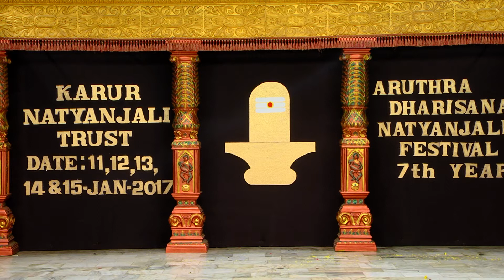Karurnatyanjali festival 7th Year | Aparnasatheesan | Kuchipudi | Trivandrum | 14.01.2017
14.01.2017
Karur Natyanjali Festival 7th Year 11,12,13,14,15 JAN 2017

Karur - 639001
India

                              Karur is among the most hallowed and ancient sacred spot associated with the worship of Lord Shiva. In the concept based Saivite philosophy and religious traditions, the legend relates to the role of Shiva as the Lord of the consciousness of true knowledge. Further the dance of Natraja is full of esoteric and spiritual significance. The Ananda Thadava of the Lord Shiva is protection, Transformation, containment and grace. The Natraja icon representing this manifestation of Shiva has been universally praised for its exquisite beauty and aesthetic nuances. It is this figure that has been a perennial inspiration for the art of dance.it is thus most appropriate that the medium of dance has been adopted as an important expression of devotion and worship. For the practitioners of ‘Natya’ such an offering is the most eloquent ‘Anjali’. This tradition has been in vogue since long.

                              The Natyanjali Dance Festival is a festival dedicated to Lord Nataraj, the dancing manifestation of Lord Shiva this event is an entire celebration of Dance, organized by Karur Natyanjali Trust. The Natyanjali Dance festival has dancers coming from all over the world to present their talent and to offer their dance to Lord Nataraj. All dancers dressed in traditional attire that reflect the rich and diverse culture of India through their dances.

                           With a view to revive and consolidate this tradition a concerted effort was started in 2010 in the form of annual event, Natyanjali with the active cooperation of the Karur temple administration. The temple provides an ideal backdrop for the event as the performances take place in the vicinity of the holy sanctum. Over the years Natyanjali has grown in status developing into International Festival presenting many styles of Indian classical Dance. Participation and response have acquired International dimension. The Five Days event now features about 300 to 400 dancers. The festival is organized by the Trust known as ‘Karur Natyanjali Trust’.